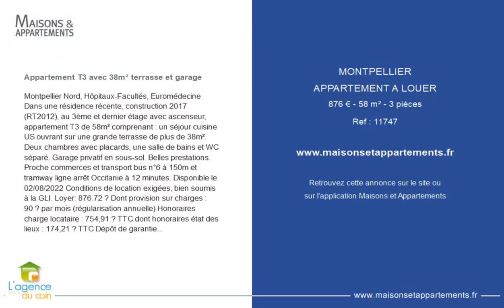MONTPELLIER - APPARTEMENT A LOUER - 876 € - 58 m² - 3 pièce(s)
Référence : 11747

Appartement T3 avec 38m² terrasse et garage

Montpellier Nord, Hôpitaux-Facultés, Euromédecine Dans une résidence récente, construction 2017 (RT2012), au 3ème et dernier étage avec ascenseur, appartement T3 de 58m² comprenant : un séjour cuisine US ouvrant sur une grande terrasse de plus de 38m². Deux chambres avec placards, une salle de bains et WC séparé. Garage privatif en sous-sol. Belles prestations. Proche commerces et transport bus n°6 à 150m et tramway ligne arrêt Occitanie à 12 minutes. Disponible le 02/08/2022 Conditions de location exigées, bien soumis à la GLI. Loyer: 876.72 € Dont provision sur charges : 90 € par mois (régularisation annuelle) Honoraires charge locataire : 754,91 € TTC dont honoraires état des lieux : 174,21 € TTC Dépôt de garantie : 760 €

Cette annonce vous est proposée par l'agence L'Agence du Coin

|1850925|